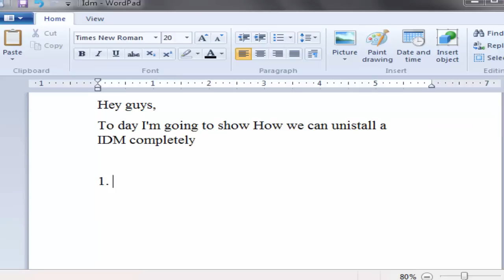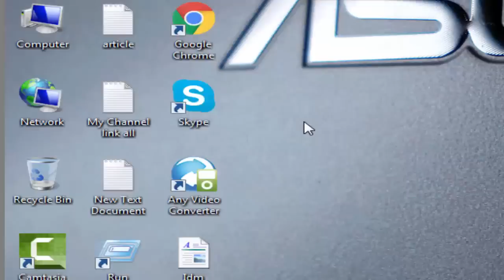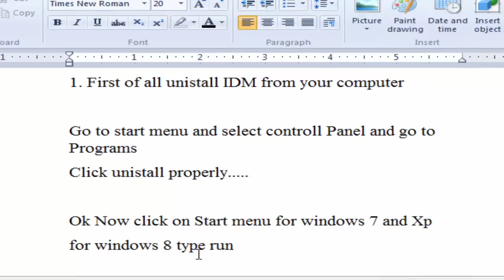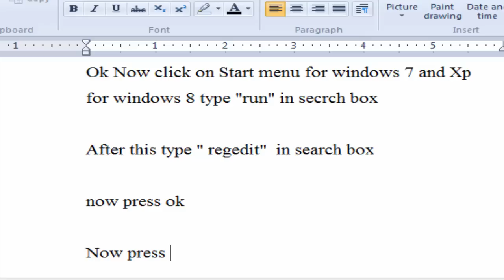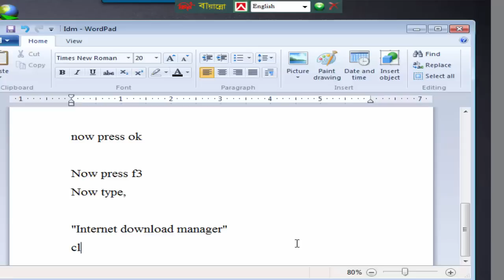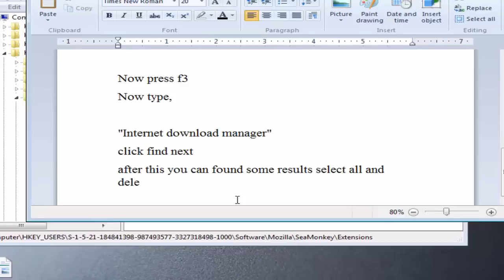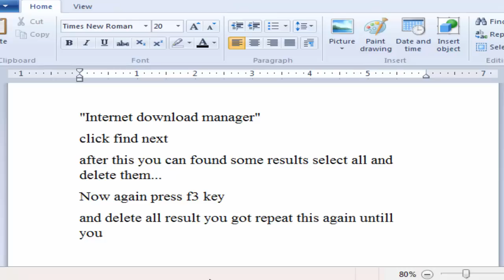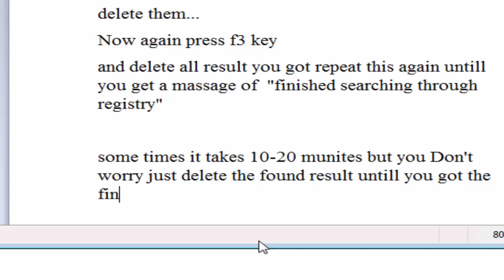how to uninstall IDM completely | How to Uninstall IDM completely from Window's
how to uninstall IDM completely | How to Uninstall IDM completely from Window's 2017

Describe video:
Hey guys,
To day I'm going to show How we can uninstall a IDM completely

1. First of all uninstall IDM from your computer
Go to start menu and select control Panel and go to Programs
Click unistall properly.

Ok Now click on Start menu for windows 7 and Xp
for windows 8 type "run" in secrch box

After this type " regedit"  in search box

now press ok

Now press f3
Now type,

click find nexthow to uninstall IDM completely | How to Uninstall IDM completely from Window's 2017
after this you can found some results select all and delete them...
Now again press f3 key
and delete all result you got repeat this again untill you get a massage of  "finished searching through registry"

some times it takes 10-20 munites but you Don't worry just delete the found result until you got the finish massage

3. google+

Searches coming from:

how to uninstall idm permanently
Advanced Uninstall
Appraisal Completion
Belkin Uninstall
Complete Kanji
Revo Uninstaller
Index Idm
how to uninstall idm fully
Iobit Uninstaller
Index.asp?idm=
Index.cfm?idm=